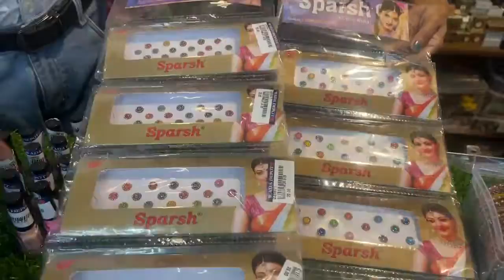Jewellery New Style // 98148-41280